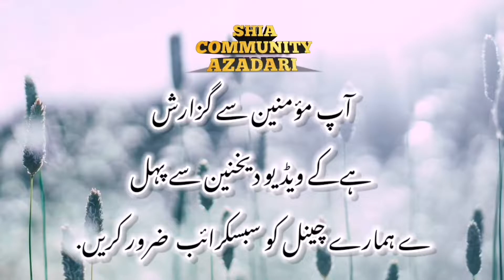Mir Hassan Mir New Noha 2022 | urdu nohay 2022 | Muharram 1444 | Utho Sakina chale Karbala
Utho Sakina chale karbala one of the famous noha of mir hasan mir live performance Azadari karachi zahra nagar 2022